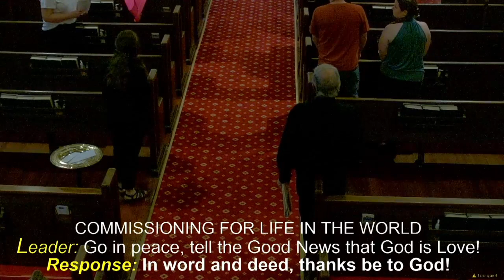Sunday, April 16, 2023. Easter 2. Contemporary Worship